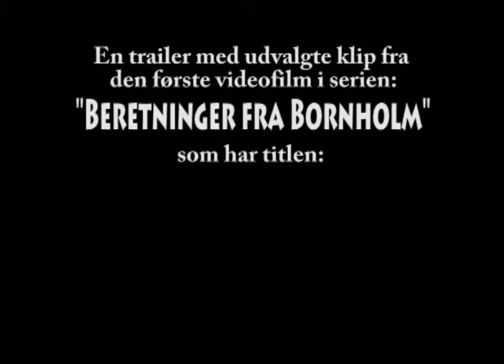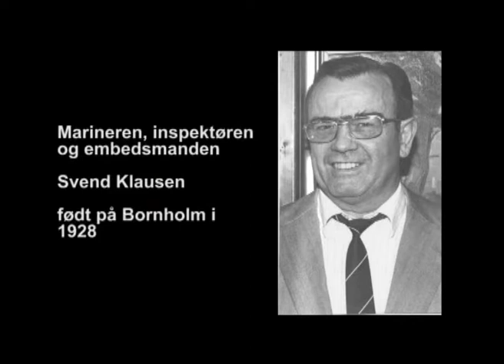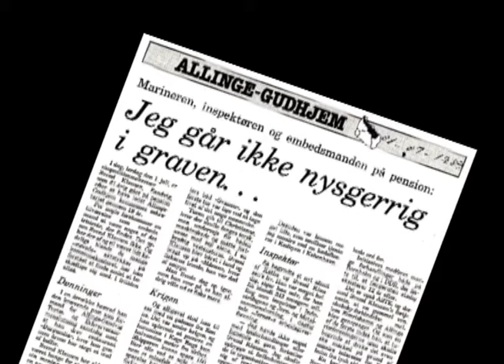Bornholmske beretninger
Bornholmske beretninger. Samtale med Svend Klausen fra Sandvig.